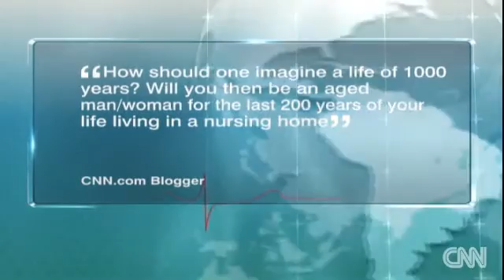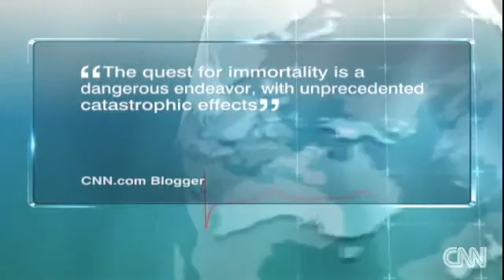Aubrey de Grey Autor von Niemals Alt: Alterung ist umkehrbar Teil 1/4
Aubrey de Grey und Dan Buettner bei Ted Talk: Was können wir tun, um die Alterung zu verlangsamen und umzukehren? Warum leben einige Kulturen länger als andere?

Der Autor von Niemals Alt! Aubrey de Grey erklärt sein Konzept, den Körper als komplizierte Maschine reparieren zu wollen um so den "escape of velocity" den Zeitpunkt, an dem mehr als 24h pro Tag durch Forschung hinzugewonnen werden zu erreichen.

Ich verdiene kein Geld mit diesem Video, sondern leiste einen gemeinnützigen Beitrag für ein längeres Leben, indem ich das Deutsche Forum gegen degenerative Alterung unterstütze.